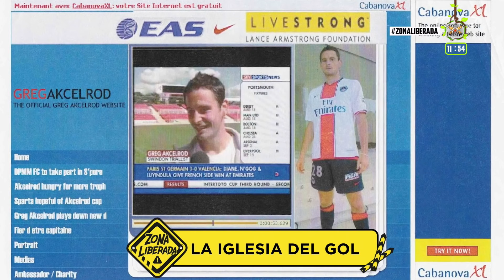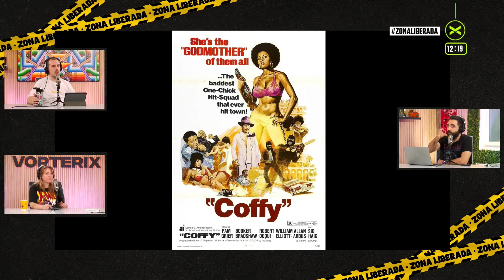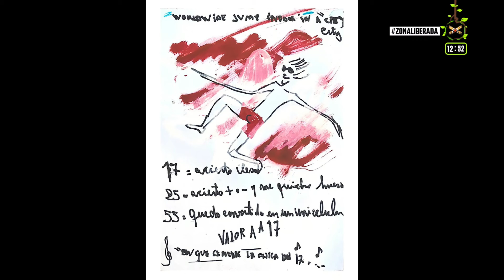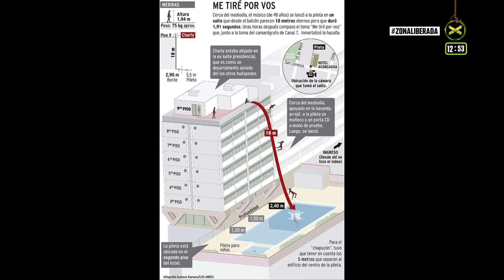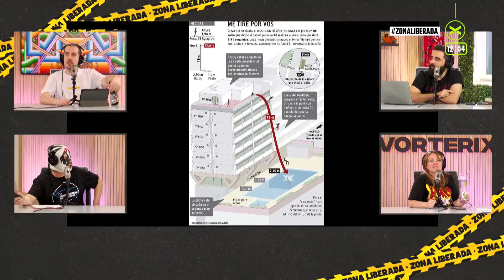VOLVIÓ MARITO | ZonaLiberada | COMPLETO 21/10